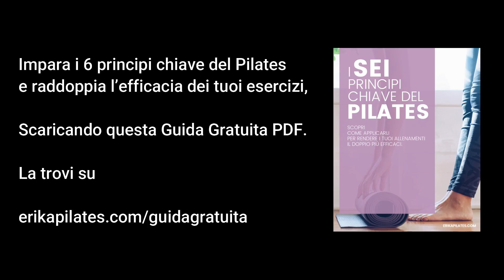Allenamento per gambe e glutei 🍑 - 20 minuti.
Benvenuta in questa nuova lezione per allenare gambe e glutei in 20 minuti.
Questo allenamento di Pilates è di livello avanzato e puoi farlo quando lo desideri tu.

Ricordati che se è troppo difficile, è importante fare un passo indietro e ripassare le basi del metodo, innanzitutto con la guida gratuita.

In secondo luogo con un corso specifico che ti guidi dalle fondamenta per lavorare al meglio a livelli più alti.

💥  Per questo caso specifico c'è L'ABC - Comincia da zero, che puoi scoprire qui:

Lascia un commento e fammi sapere come è andata.

-Erika